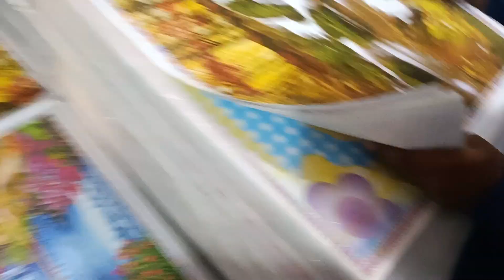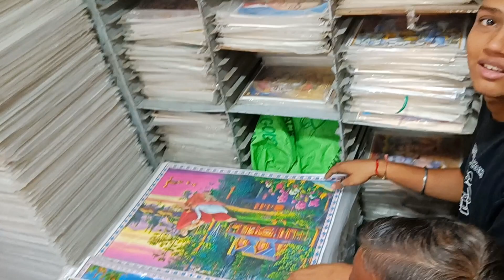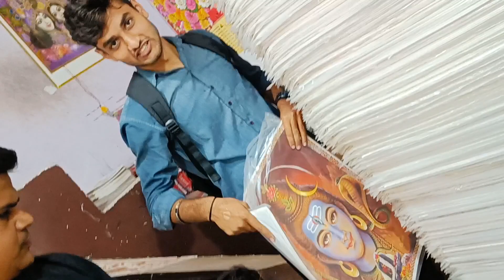CHANDAUSI MAIN LGI NAYI NAUKRI 🤗| VANSH KO BHI LGAYA KAM PR